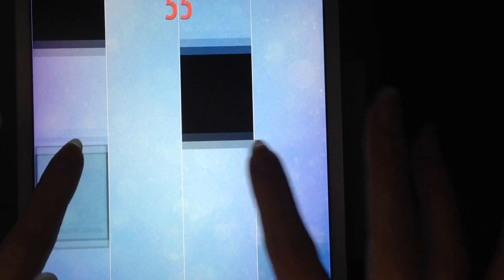How I play in piano tiles 2 Robert Schumann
Music #95 Carnaval Op. 9 No. 14  Robert Schumann